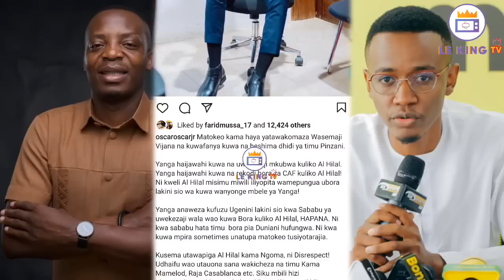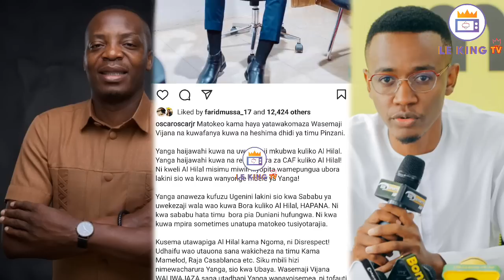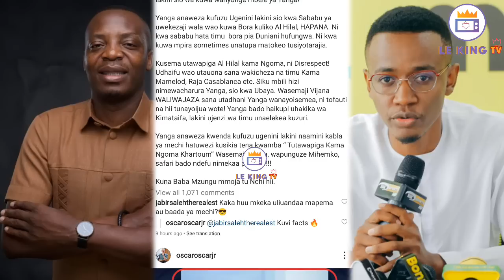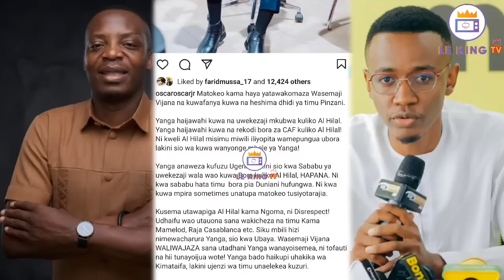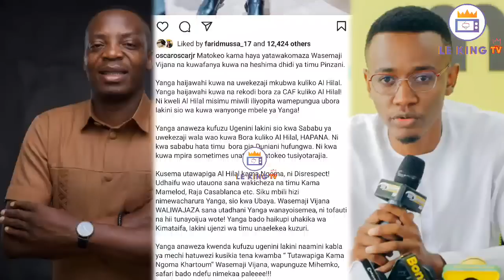🔴Mamaaa_OSCAR OSCAR KACHAFUKWA/AMVAA ALI KAMWE LIVE/AL HILAL NI KUBWA DOGO/AWAPA ONYO ZITO WASEMAJI.